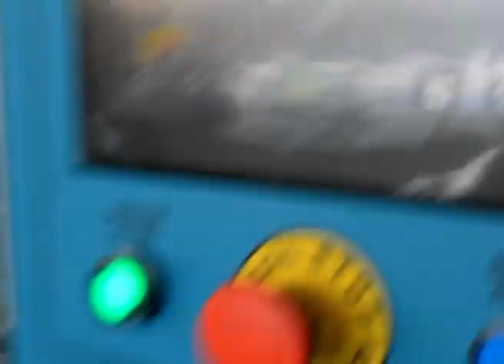CPM-NC 3020x2,0 NC PAN Folding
BOX and PAN,